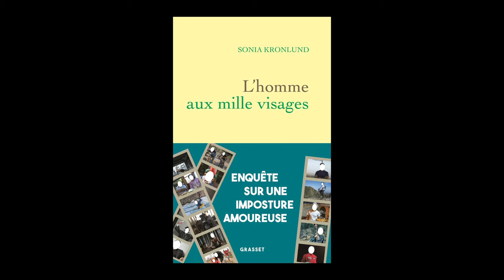Sonia Kronlund - L'homme aux mille visages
Sonia Kronlund vous présente son ouvrage "L'homme aux mille visages" aux éditions Grasset. Rentrée littéraire janvier 2024.